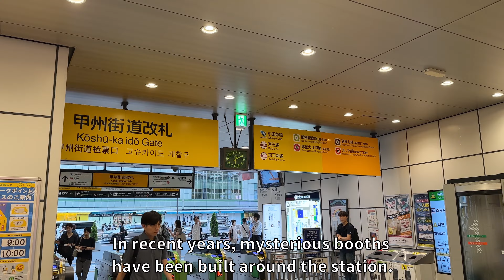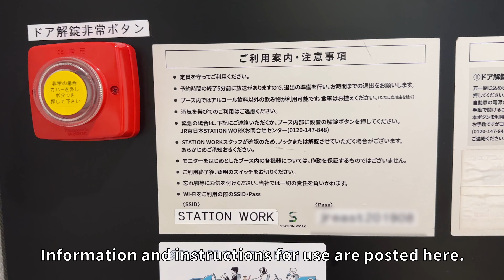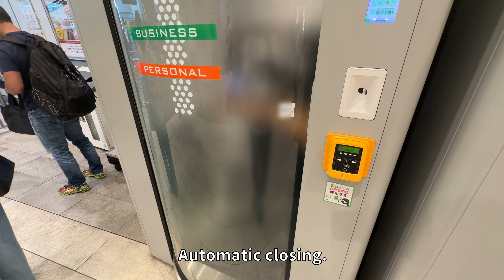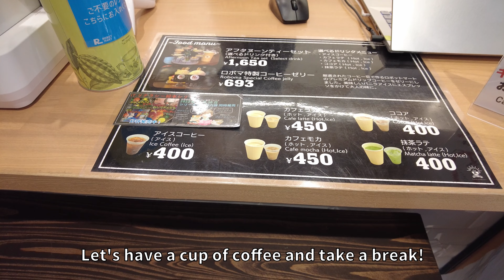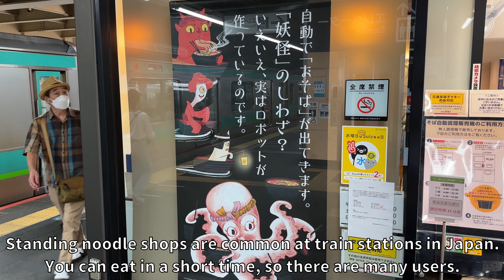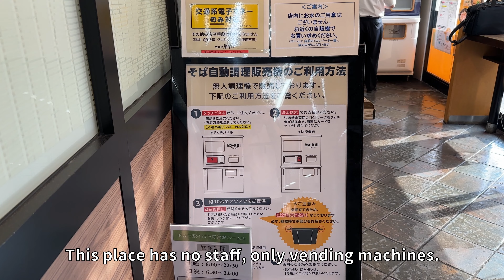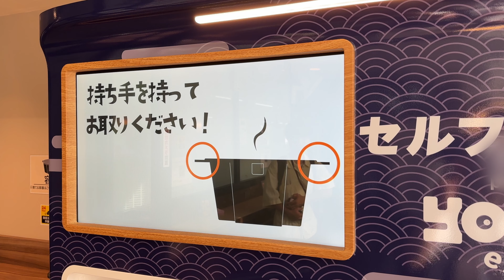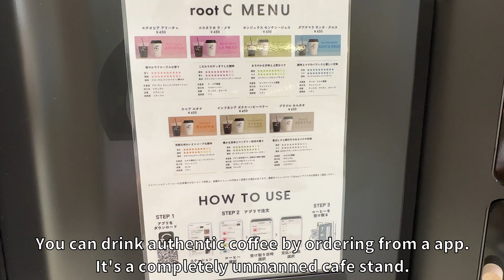Experience Cutting-Edge Japan! Mysterious Booths and Tokyo Robot Services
This time, we will experience the increasing number of mysterious booths in the station area and cutting-edge robot services.
We hope you will enjoy this video and discover what Tokyo is all about now!

Hotel with Samurai & Ninja? Stay at a "STRANGE HOTEL" with unique services / "Hen na Hotel Sendai"